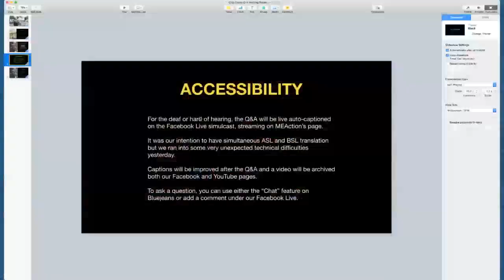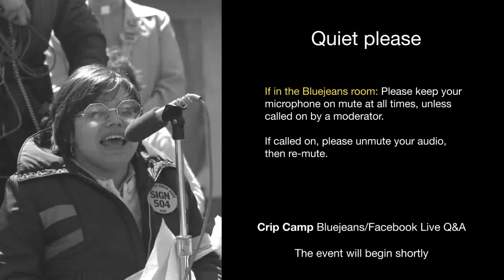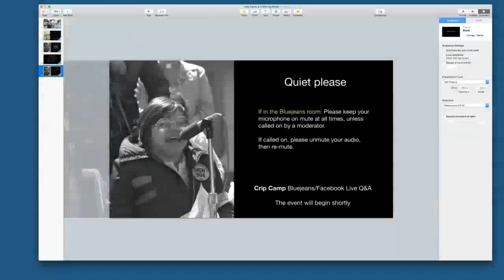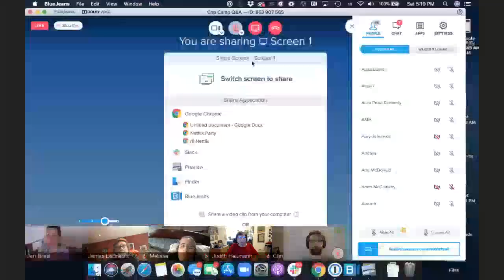Crip Camp Q&A with Jim LeBrecht, Nicole Newnham, and Judy Heumann. Moderated by Jennifer Brea.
MEAction's virtual Q&A with filmmakers Nicole Newnham and Jim LeBrecht and disability rights activist Judy Heumann about the new Netflix documentary Crip Camp. Moderated by Jennifer Brea, director of Unrest and co-founder of MEAction.